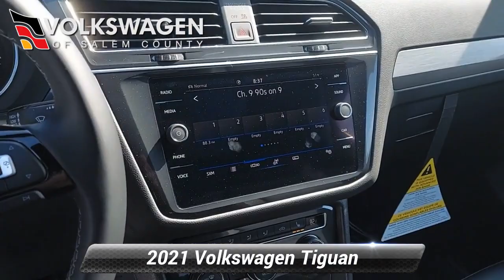New 2021 Volkswagen Tiguan SE R-Line Black, Monroeville, NJ 214776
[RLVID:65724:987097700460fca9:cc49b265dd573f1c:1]